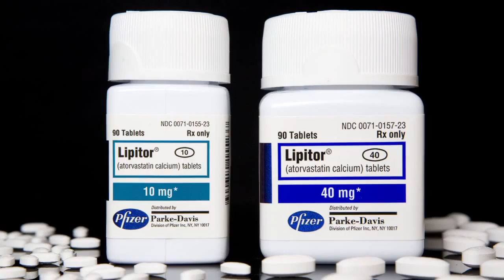MIC Jack Wolfson - Preview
Jack Wolfson shares his experience as a board certified cardiologist with the system. He gives thought on his struggles educating over the real facts of vaccines and uncovers diet related problems in our society.